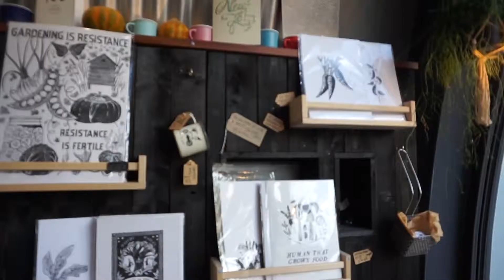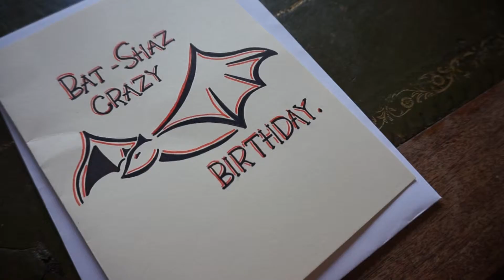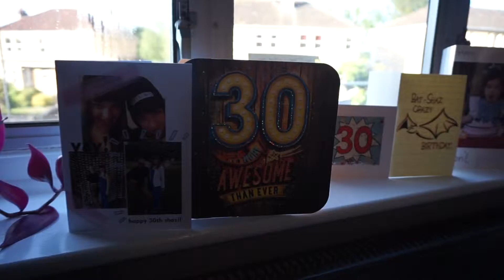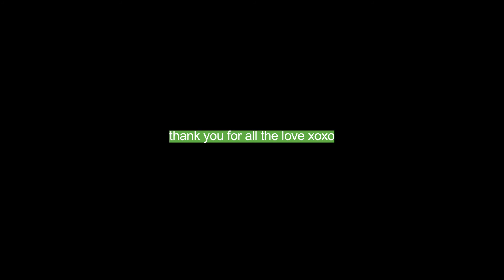A Birth-Day In The Life - ADITL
I turned 30 and had basically no plans for my birthday other than:
- Emma Broome is coming round to work from my house
- I'm going to see Dan after he finishes work

Nobody tells you how to have a proper good 'adult' birthday. Because when you're a kid - your parents do everything for you! And all you young rascals don't appreciate it until it's gone...just like me.

Here's how to have a proper good midweek adult birthday!